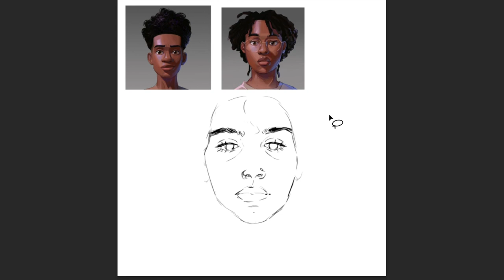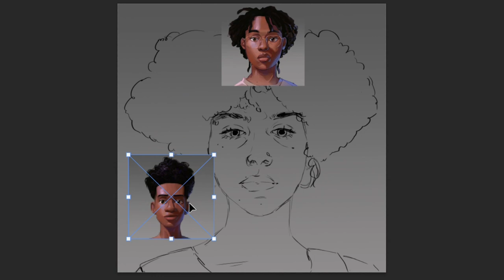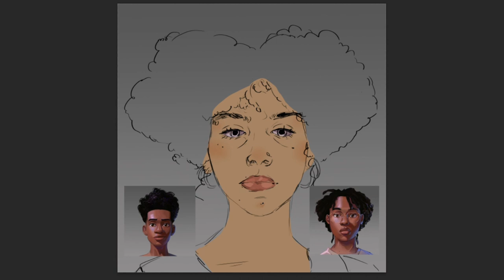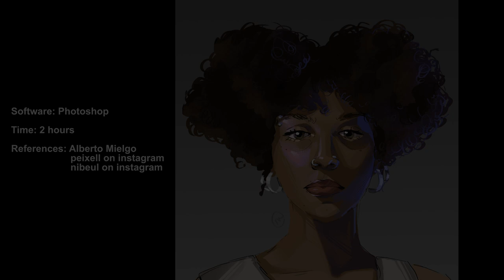INTO THE SPIDERVERSE SELF-PORTRAIT SPEEDPAINT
i did the into the spiderverse portrait trend!! this was super fun!

refrences used: alberto mielgo
peixell on instagram
nibeul on instagram